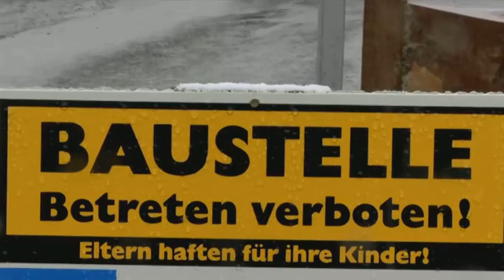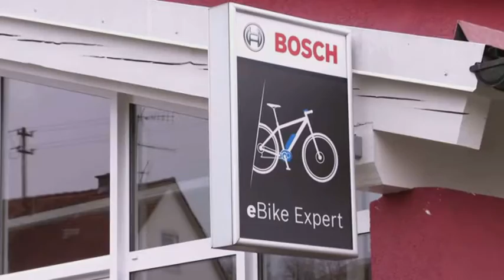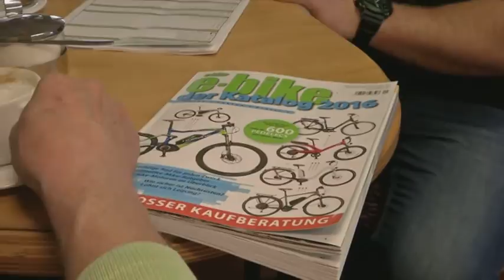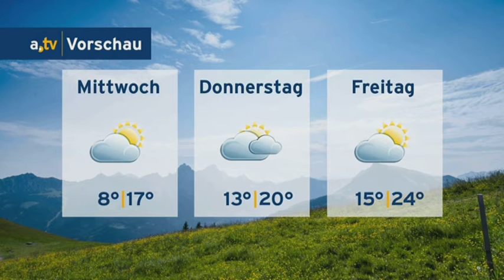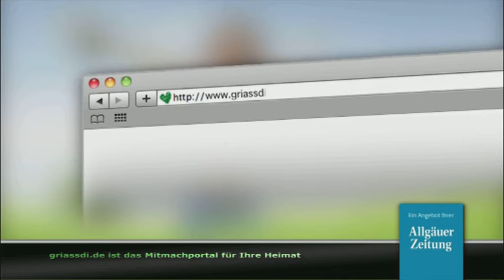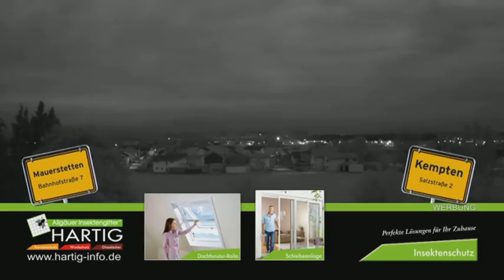a.tv Nachrichten - Montag, 23. Mai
Inhalt:
Begrüßung mit Themen des Tages und: Bauarbeiten am Riedberpass nähern sich dem Ende (0:12), allgäu.tv Kompakt: Meldungen aus der Region (8:15), Im Visier des Verfassungsschutzes: Allgida hegt offenbar Kontakte zur rechtsradikalen Szene (9:38), allgäu.tv Wetter (16:25), Wallfahrt nach Rom: Allgäuer treffen Papst Franziskus (18:00), Mit Vollgas durch den Dreck: Motocross-Rennen in Möggers (24:59), Verabschiedung (28:43)